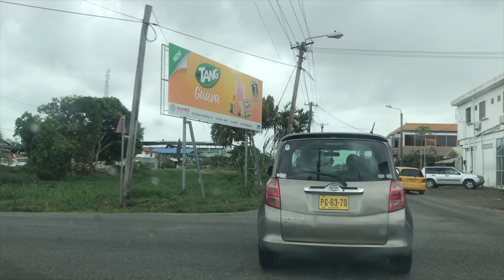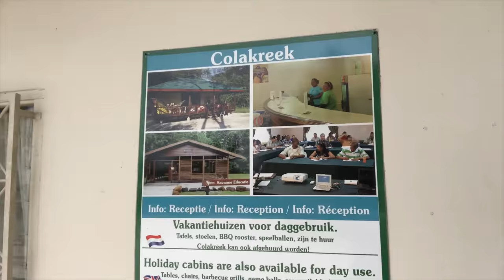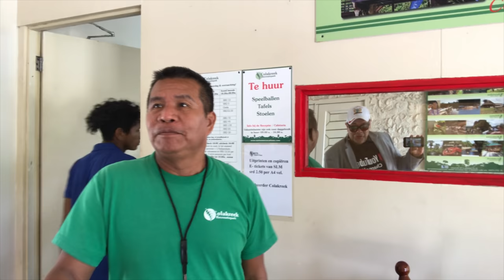Mission in Suriname 4K video - Last Episode - Paramaribo Lelydorp Colakreek Amsterdam 2019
This is a 4K video from over 2 HRS and I depart
From Kwatta to then collect my driver at Compa international - to then make a beautiful  uncut drive from the City of Paramaribo to Highway. And via borropassie to Lelydorp Zandery Colakreek the we check in at the intetnationsl Airport SMJP to then fly
with the 747 to Amsterdam the Netherlands ..

Enjoy this video Dutch & English spoken ..

Created by Channel48
With Thanks to
Vidjai Compa
Kenneth Colakreek
All workers at Airport Johan Adolf Smjp
Also thanks to Van der Valk A4 drive & Fly Hotel

Very special love and thanks to
Mom and Dad also Aunt Joyce Fatima
Ricky all my friends snd Family not
to forget Shatish Super store ..

Enjoy this long film in SuperB 4K quality